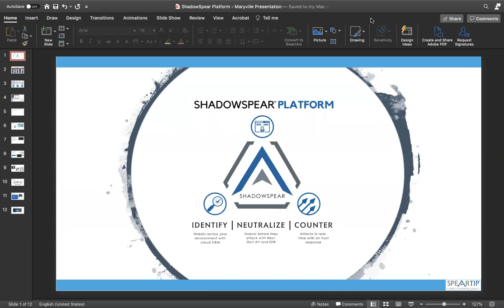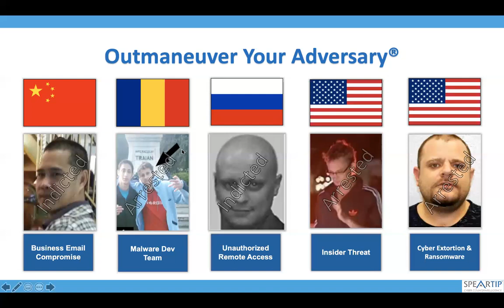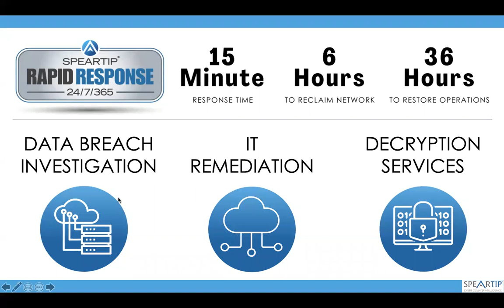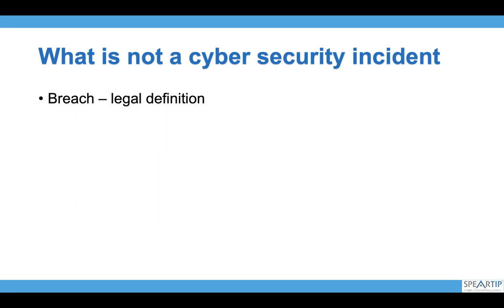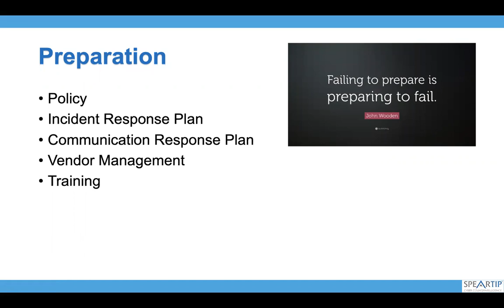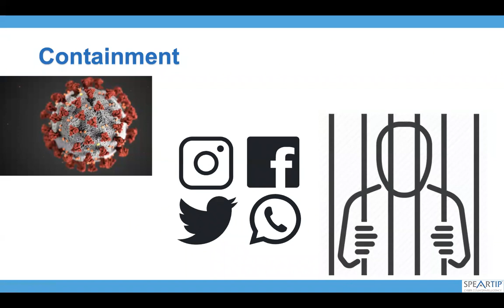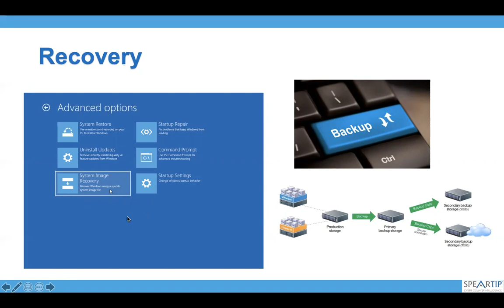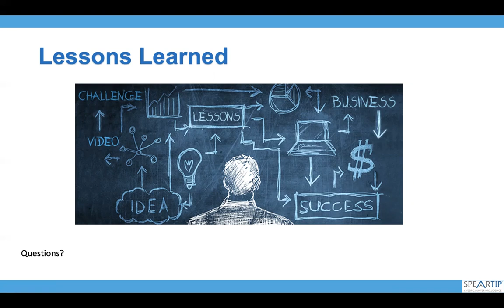Incident Response/Remediation | Jonathan Tock | Cyber Speaker Series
Jonathan Tock oversees the 24/7 365 SpearTip Security Operations Center Located right here in St Louis Missouri. He is going to take us on a discussion through modern day incident response. Jonathan will be touching on the day-to-day aspects of responding to incidents on a global scale ranging from insider threat to high-level ransomware!